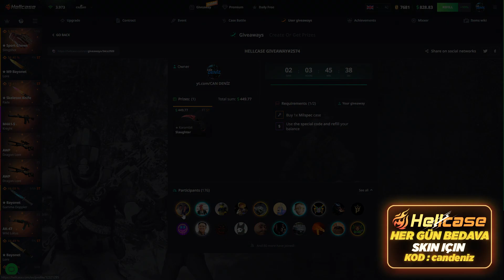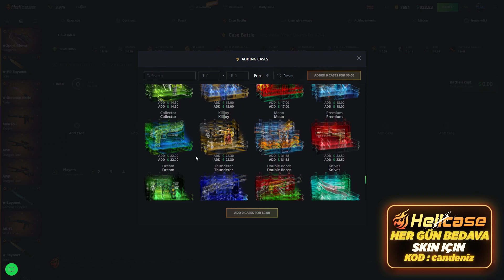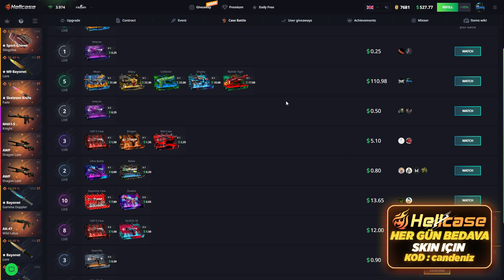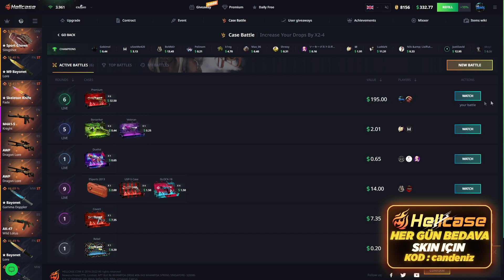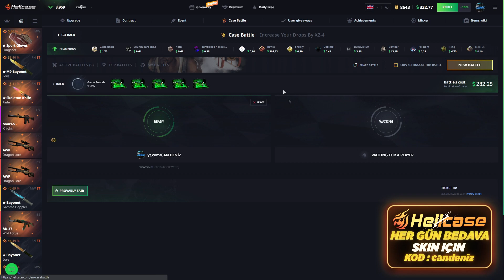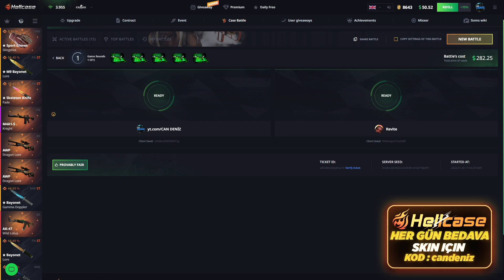OYNADIĞIM EN HEYECANLI CASE BATTLE ! (HELLCASE)